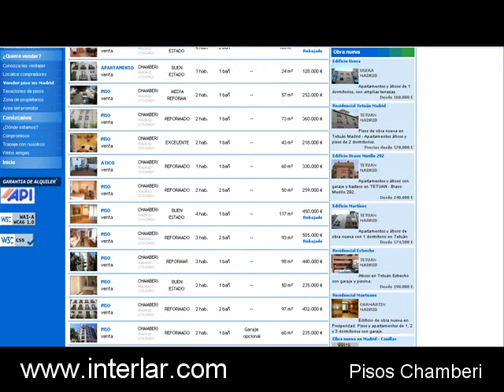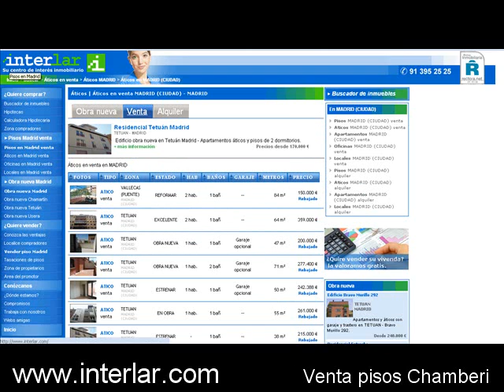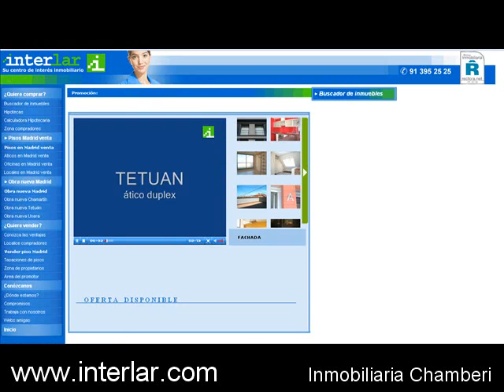Pisos Chamberi - Venta pisos Chamberi - Inmobiliaria Chamberi